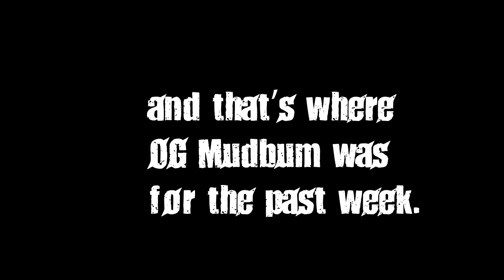OG Mudbum Gets out of YouTube Penitentiary (FreetoThinkFree Short) [Backup Channel Announcement]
Got in trouble with YT law, so I was gone for a week without communicating with you all. So, I decided to make a minor backup channel for these kinds of moments. Not much else to say.

Back to regular schedule.

WHEN'S GUILTY GEAR XRD REV 3???